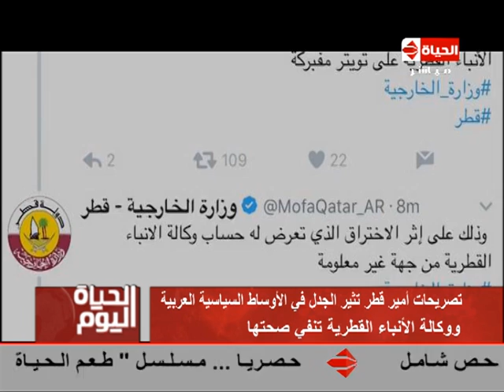الحياة اليوم - تصريحات أمير قطر يدافع عن جماعة الإخوان ويهاجم مصر والإمارات والسعودية ويطعن الجيران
الحياة اليوم هو برنامج توك شو مصري يعرض على قناة الحياة وهو متخصص في أخبار مصر والعالم ويعرض هذا البرنامج يوميا في الساعة السادسة وكانت أول حلقة له في 17 مايو 2008 واستضاف في هذه حلقة الفنان عادل امام وحاز هذا البرنامج على رتبة أفضل برنامج توك شو في مصر والعالم العربي أعوام 2012 و 2013 ويقدمة كل من المذيع تامر أمين والمذيعة لبنى عسل.